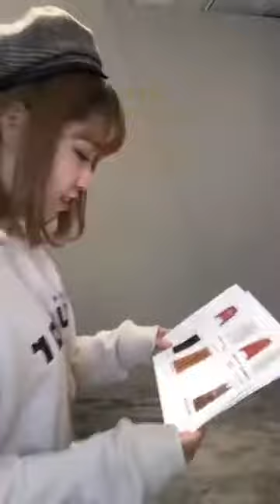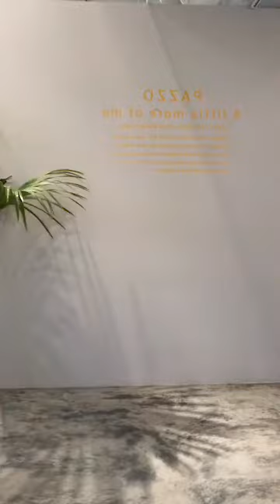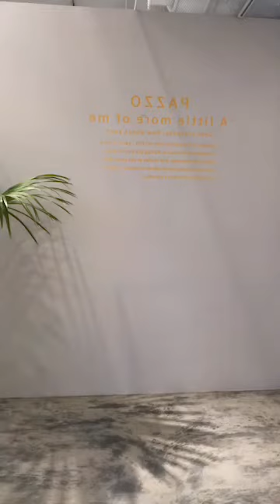PAZZO 【 20171128直播 】基本款帽T 好感系女孩穿搭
MIT 率性英文SUGAR刺繡連帽上衣